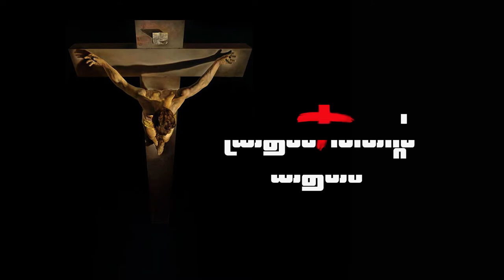Lent Message 2019 | Day 17 | Albina Kochupurackal Amalagiri| നോമ്പ് സന്ദേശം | SMA Kanjirappally